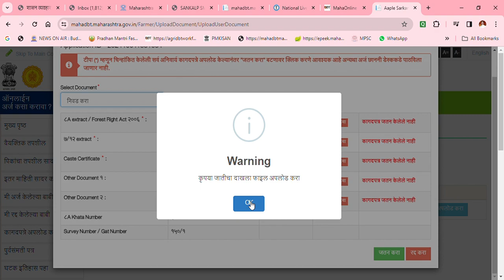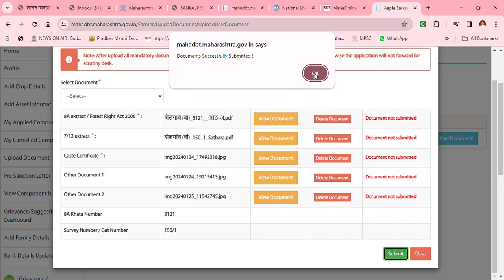कृपया जातीचा दाखला फाईल अपलोड करा. Maha DBT Error SC ST Document Upload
Maha DBT Error SC ST Document Upload कृपया जातीचा दाखला फाईल अपलोड करा.